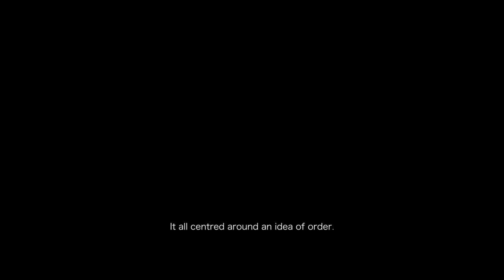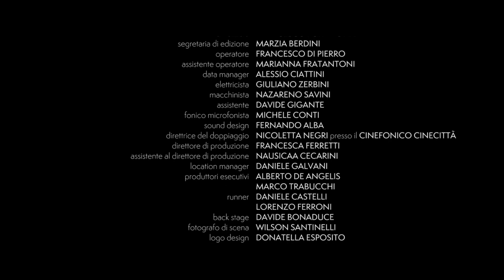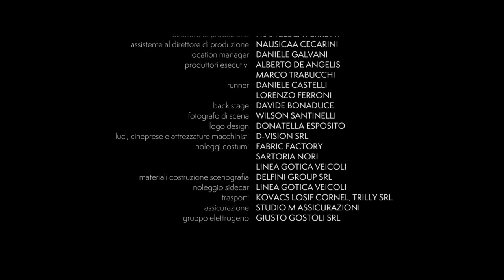FUORI TUTTI 2 PUNTATA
Una seconda puntata monotematica tutta dedicata al cinema con Helena (miglior cortometraggio europeo nel 2016), del regista Nicola Sorcinelli. Il cineasta di San Costanzo (Pesaro e Urbino) che negli ultimi dieci anni, con i suoi corti, ha ottenuto più di 100 selezioni e premi in diversi paesi del mondo: Italia, Stati Uniti, Canada, Francia, Asia, Germania, Spagna. Il regista ha poi vinto il premio come miglior regista rivelazione al Festival del Cinema Europeo; nel 2017 ha ottenuto un Nastro d’argento e ha partecipato al 74° Festival del Cinema di Venezia nella sezione Giovani Autori con il cortometraggio Moby Dick. Al momento sta sviluppando la sua prima opera di lungometraggio.

Oggi dunque il secondo numero di Fuori Tutti proporrà “Helena” storia di un'ausiliaria dell’esercito del Fuhrer. Le sono stati affidati un gruppo di bambini ebrei, ma il treno su cui si trova viene attaccato ed Helena (Sandra Ceccarelli), si ritrova unica sopravvissuta assieme ad uno di loro. Un’ultima scelta le è concessa: ammirevole servitrice del proprio paese oppure traditrice reietta. La tensione di una coscienza. Il coraggio di una donna.

Il corto è stato girato completamente nelle Marche tra Ascoli Piceno, la Riserva Gola del Furlo e la lo stesso paese di Sorcinelli: San Costanzo. Helena non miglior cortometraggio europeo 2016 miglior regista rivelazione festival del cinema europeo 2016.